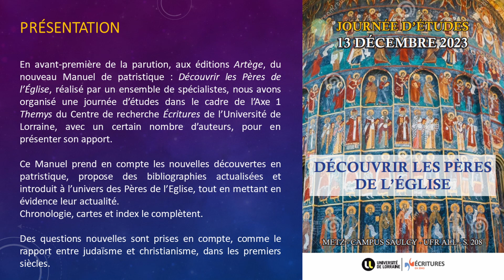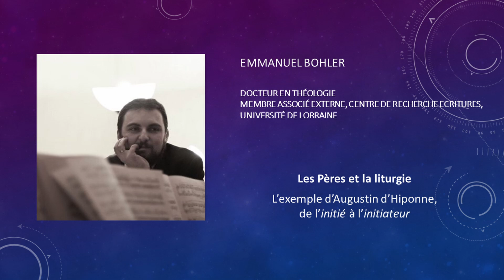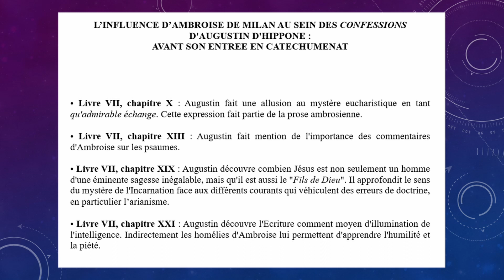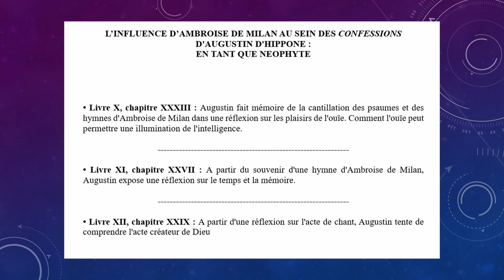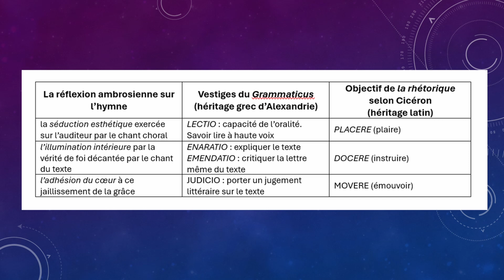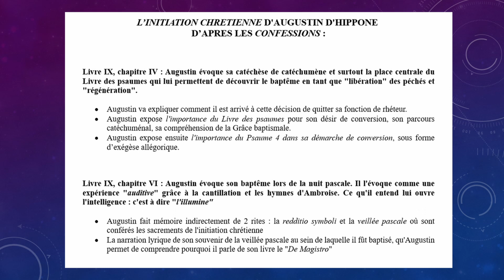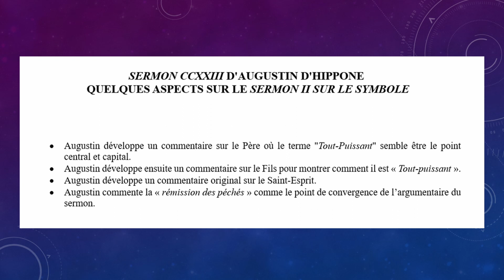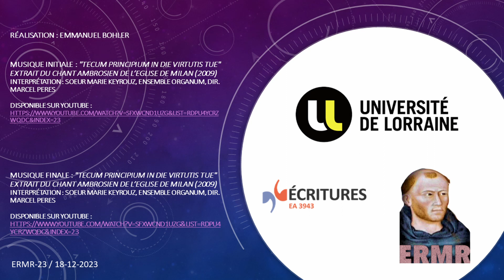E.BOHLER, Les Pères et la liturgie: Augustin d'Hippone, de l'initié à l'initiateur, Metz, 13-12-2023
Dans le cadre de la journée d'études consacrée à la découverte des Pères de l'Eglise :

Intervenant : Emmanuel BOHLER, Docteur en Théologie et membre associé externe du Centre de Recherche Ecritures de l'Université de Lorraine
Titre : Les Pères de l'Eglise et la liturgie: Augustin d'Hippone, de l'initié à l'initiateur
Lieu : UFR-Lettres et Langues - Île du Saulcy - METZ.

Cette journée d'études est intégrée à l'Axe THEMYS du Centre de recherche Ecritures EA3943 de l'Université de Lorraine.

00:00 Présentation
01:14 Introduction, Dr Emmanuel BOHLER (Université de Lorraine)
07:46 Communication du Dr Emmanuel BOHLER (Université de Lorraine)
49:44 Nouveau manuel de patristique
51:08 Diffusion des savoirs
51:45 Générique